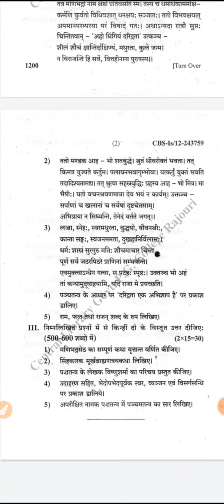BA 1st semester Sanskrit question paper | jammuuniversity